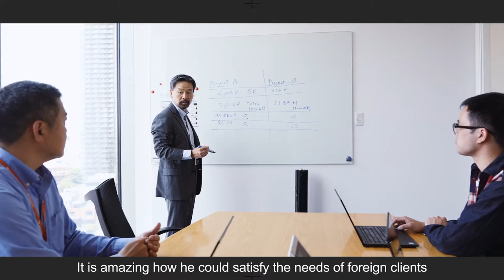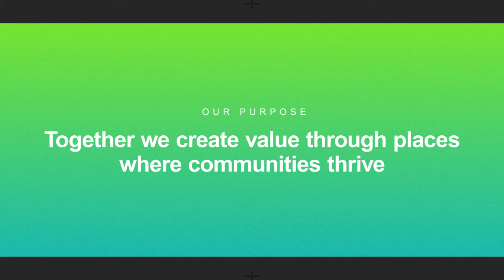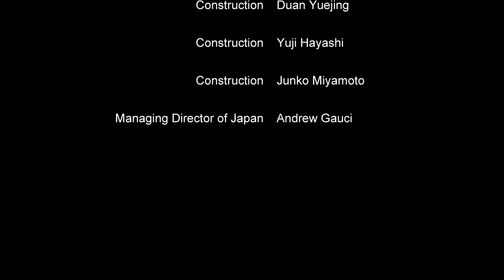Construction and Project Management Business – Lendlease Japan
Lendlease has created many legacy projects around the world. In Japan, our work and brand still remains behind the scenes. We believe that what we do is important, and we are committed to keep moving forward.

We started providing ground-breaking project management services in the Japanese construction sector about 25 years ago and contributed to their adoption in the Japan market. As a third-party expert, independent of the architectural designers, mechanical and structural engineers, and construction companies, we earned the trust of our clients by pursuing their profits in the broadest sense of the word.

私たちは世界中で数々のレガシーを創ってきました。でも、日本では名前も、そのビジネスも知られていません。しかしレンドリース・ジャパンはおよそ25年前から、日本の建設業界では未だ一般的でなかったプロジェクト・マネジメントサービ

スを手がけ、その普及に貢献してきました。マネジメント業務では設計者でもなく工事会社でもない第三者の専門家として、お客様に期待以上のご満足をお届けしています。

建設部門についてはこちらをご覧ください　 建設プロジェクト分野のサービス